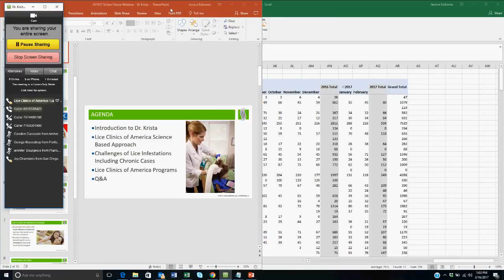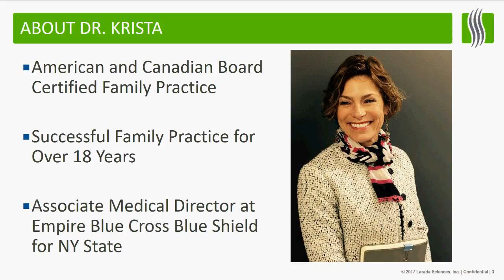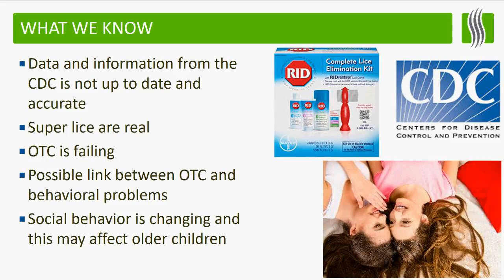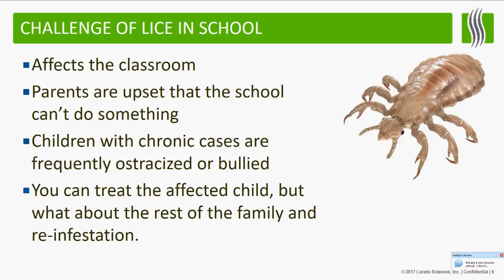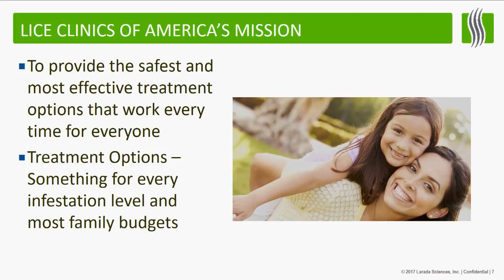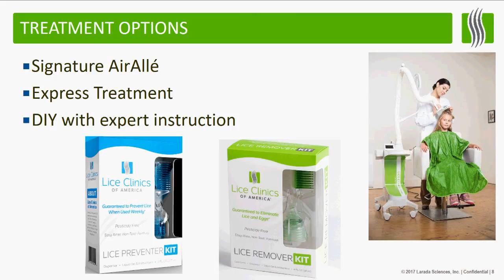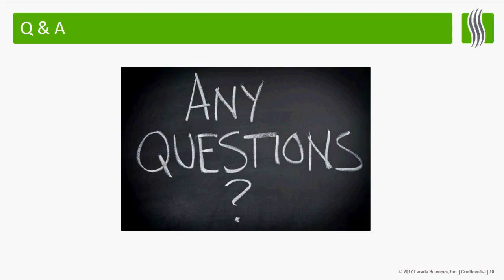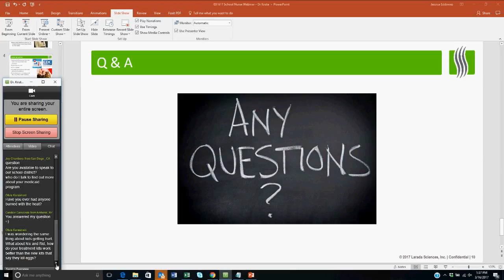Online School Nurse Webinar with Dr Krista Lauer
Join Dr. Krista Lauer, Medical Director for Lice Clinics of America as she discusses super lice, OTC treatments, behavioral issues in children due to OTC treatments as well as our professional lice treatment and DIY lice treatment options.